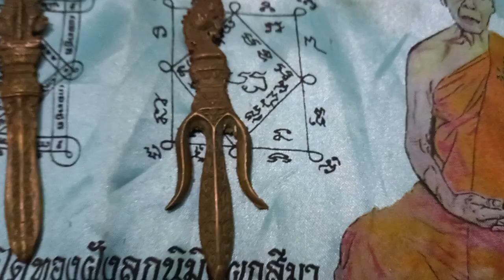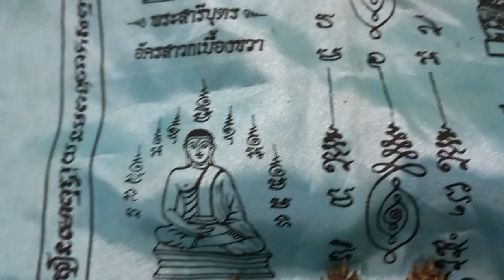ตรีศูลเทพนาคราช ปู่เวสสุวรรณ